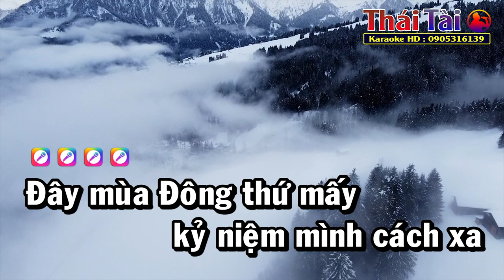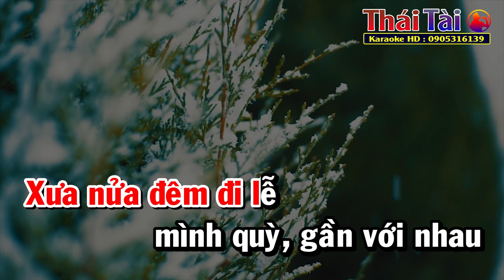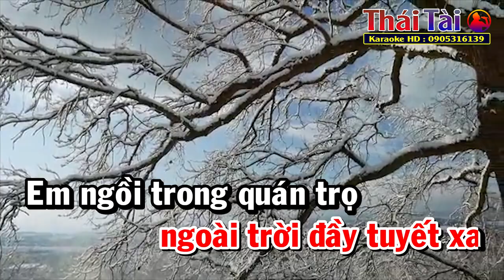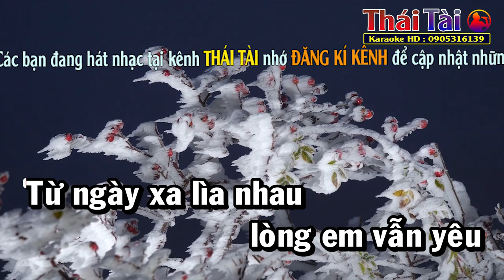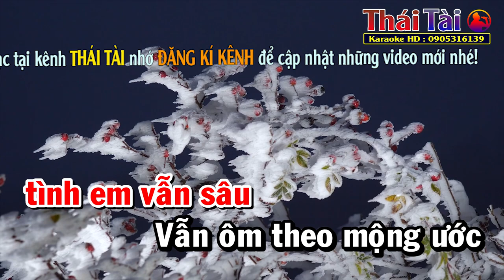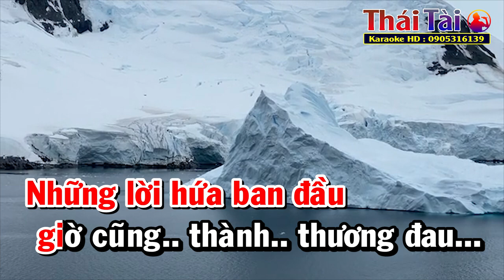Cho Kỷ Niệm Mùa Đông Karaoke Tone Nữ | Thái Tài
►Bài hát : Cho Kỷ Niệm Mùa Đông
►Sáng tác : Anh Bằng
❖▬▬▬▬▬▬▬▬▬▬ஜ۩۞۩ஜ▬▬▬▬▬▬▬▬▬▬❖